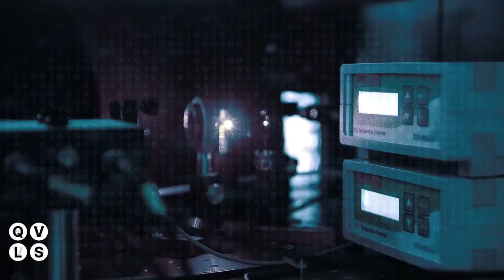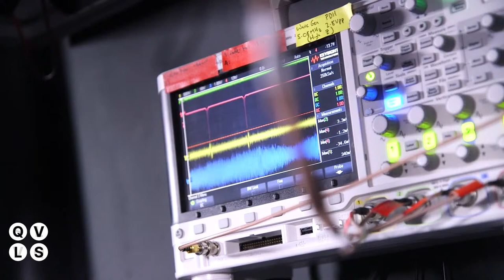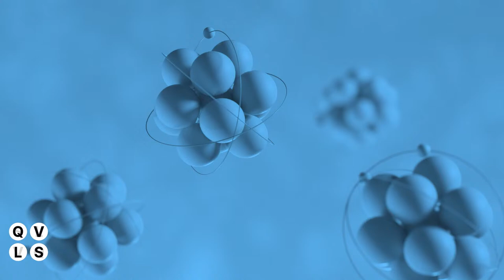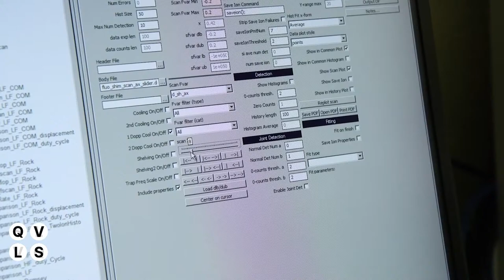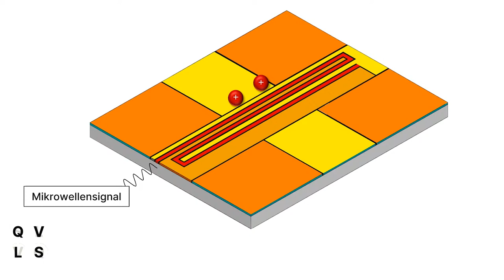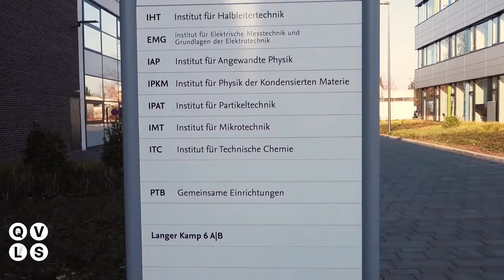Quantum Valley Lower Saxony | Launch Event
LOS GEHTS AB  14:45 !

Seien Sie am 10. Februar beim offiziellen Launch des Quantum Valley Lower Saxony (QVLS) dabei und erfahren Sie, wie in Niedersachsen Quantentechnologien den Weg aus dem Labor in die Industrie finden.

Programmablauf

14:45 - Kurze Einführung
Alexa von Busse, Moderatorin
Dr. Bernd Jungbauer, Geschäftsführer, QVLS e.V.

18:48 - Themendialog: An der Schwelle zur zweiten Quantenrevolution
Björn Thümler, Niedersächsischer Minister für Wissenschaft und Kultur
Prof. Dr. Jürgen Mlynek, Gründungsbeauftragter QVLS und ehemaliger Präsident der Helmholtz-Gemeinschaft

31:12 Uhr - Im Fokus: QVLS-Q1 – Der Quantencomputer aus Niedersachsen
Unser Film führt durch das Labor, wo der Quantencomputer entsteht. Die Vorstellung des Kernprojekts wird von Beiträgen der führenden VertreterInnen der beteiligten Forschungseinrichtungen und interessierten Unternehmen begleitet.

48:45 Uhr - Gesprächsrunde mit der Industrie: Lokale Wertschöpfung und internationale Wirkung
Helge Grasshoff, Chief Technology Officer, Osram Opto Semiconductors
Dr. Magdalena Hauser, Chief Executive Officer, ParityQC
Dr. Sebastian Luber, Senior Director Technology & Innovation, Infineon
Dr. Florian Neukart, Data Lab Director, Volkswagen
Dr. Oscar-Werner Reif, Chief Technology Officer, Sartorius
Moderation: Alexa von Busse

01:09:00 Uhr - Q&A mit Minister Björn Thümler, Prof. Dr. Jürgen Mlynek, Dr. Oscar-Werner Reif und Prof. Dr. Piet Schmidt
Moderation: Alexa von Busse und Dr. Bernd Jungbauer